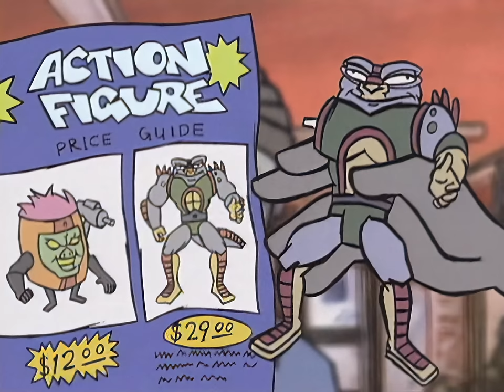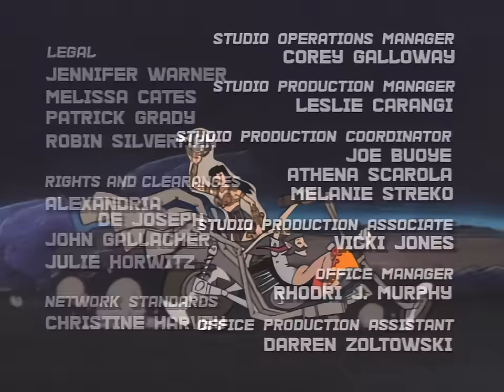MTV's Downtown (1999) | Episode 1 | 4K, Remastered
Episode 01, «Sin Bin».

TV series: MTV's Downtown.
Directors: Chris Prynoski, Eugene Salandra, Ilya Skorupsky, Tony Kluck, Patrick Smith, Kevin Lofton and Jody Schaeffer.
Year: 1999.
Cast: Gregory Gilmore (Alex), Leyora Zuberman (Chaka), Aurora Lucia-Levey (Mecca), Tammy Lang (Jen), Hector Fontanez (Matt), Marco H. Rodriguez (Fruity), Scot Rienecker (Goat) and Phoebe Summersquash (Serena).